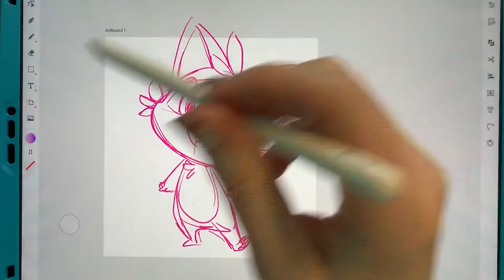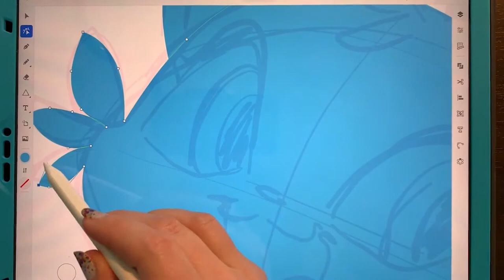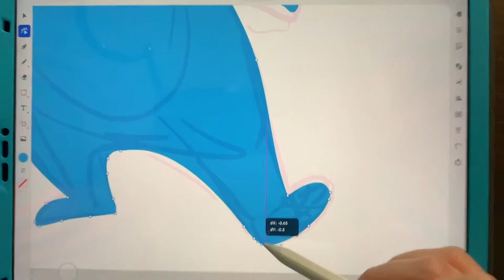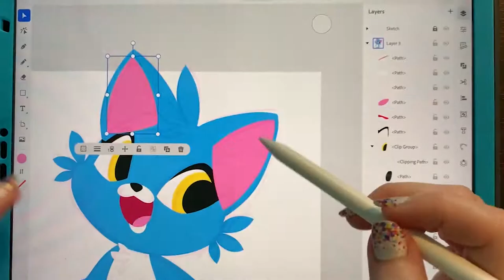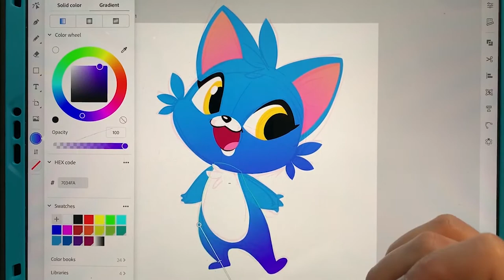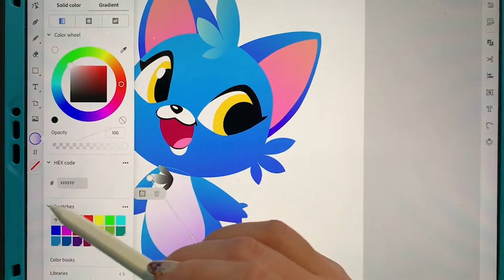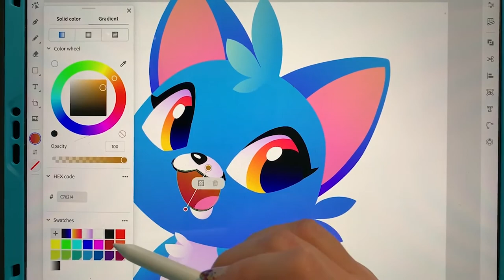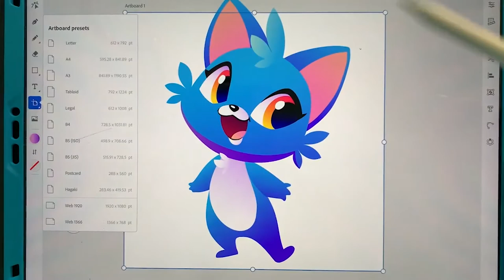How To Draw A Simple Cartoon - Easy Step By Step Drawing